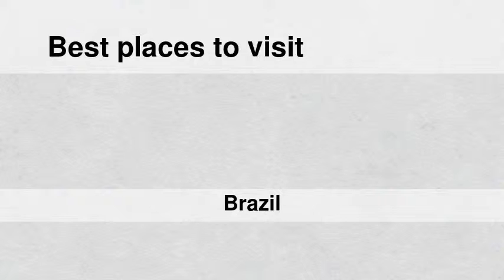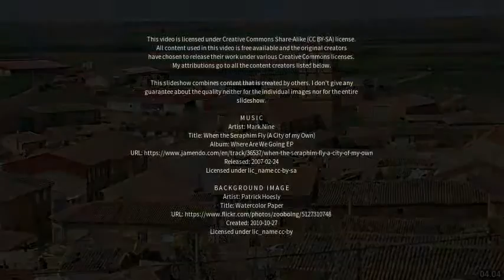Best places to visit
Best places to visit - Campos Altos (Brazil) Best places to visit - Slideshows from all over the world - City trips, nature pictures, etc.